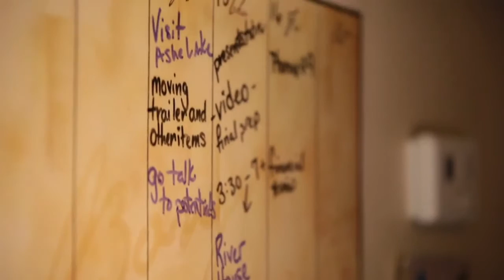Mountain West Builders - High Country Workforce Development Board HD